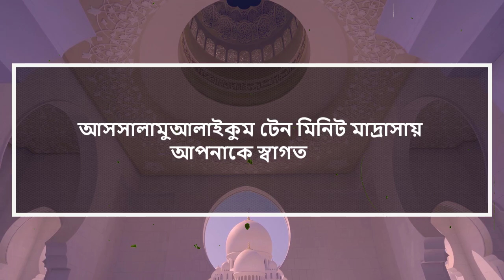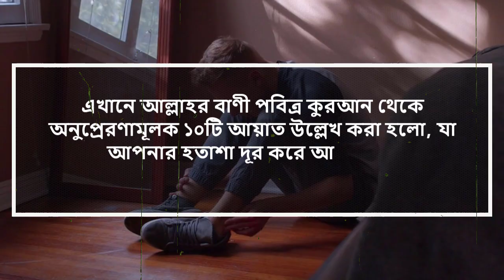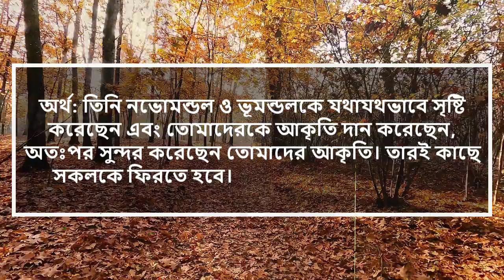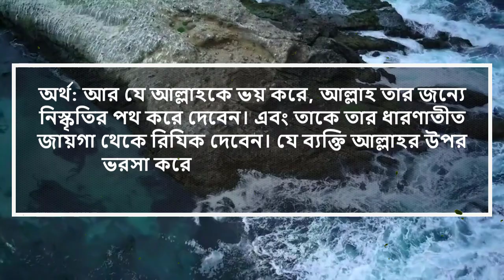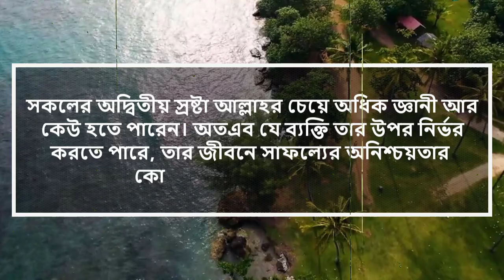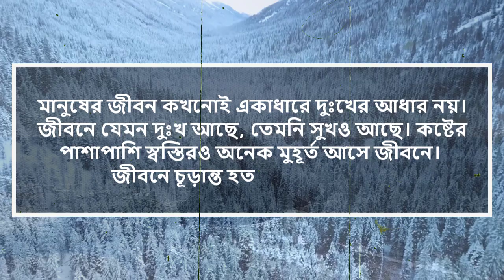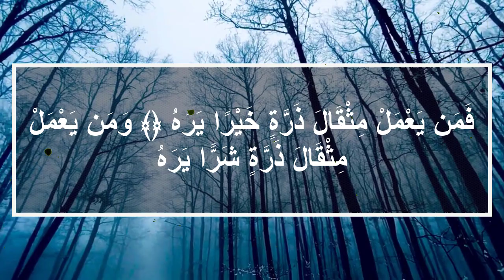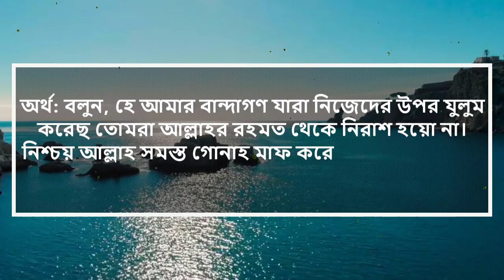হতাশায় অনুপ্রেরণা দানকারী কুরআনের ১০ আয়াত!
জীবনের চলার পথে অনেক সময় হতাশা আমাদের গ্রাস করে। আমরা জীবনে চলার উৎসাহ হারিয়ে ফেলি। নিজেদের চূড়ান্তভাবে ব্যর্থ মনে হয়।

হতাশার এ মুহূর্তে আমরা এমন আশ্রয় খুঁজি, যার কাছে আমরা পেতে পারি সামনে এগিয়ে যাওয়ার অনুপ্রেরণা। এর জন্য আমাদের স্রষ্টা আল্লাহ ছাড়া আর কোনো উত্তম আশ্রয়ই নেই, যিনি হতাশার মুহূর্তে তার যাবতীয় সমস্যা সমাধানের যোগ্য।

মানুষ জীবন চলার পথে যখন চূড়ান্তভাবে হতাশ হয়ে পড়ে, আল্লাহর কাছেই সে পেতে পারে নিরাপদতম আশ্রয় এবং সামনে চলার অনুপ্রেরণা।